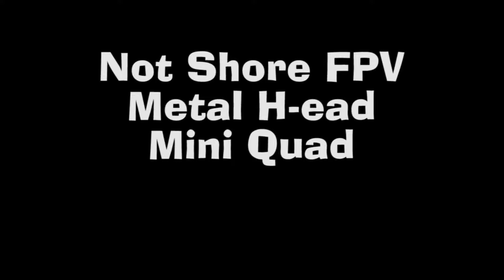Iconic Mini H North Shore FPV Oahu Hawaii 3/9/2014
Iconic Mini H North Shore FPV Oahu Hawaii